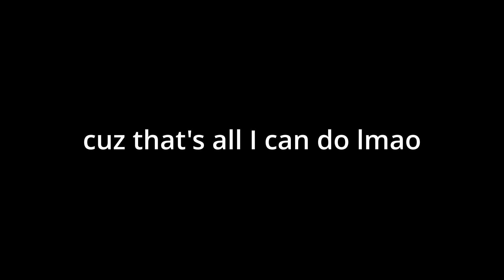How NOT to heist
Rights to the original owners

Payday 2 is amazing and we can't be heisters. :(

Please do like and sub, I gotta know what y'all like and what y'all don't like.